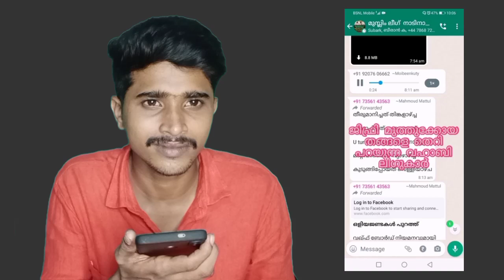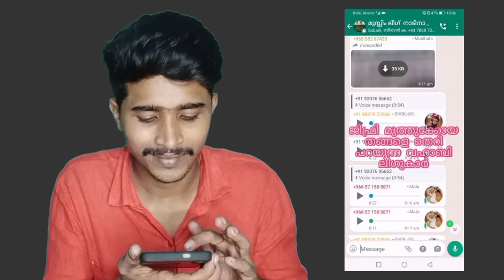ലീഗിനെപ്പറഞ്ഞാൽ ജിഫ്രി തങ്ങളായാലും പുല്ലാണ്, സഖാവ് സയ്യിദ് ജിഫ്രി തങ്ങളായി, ഉളുപ്പുണ്ടോ ലീഗേ നാറാൻ